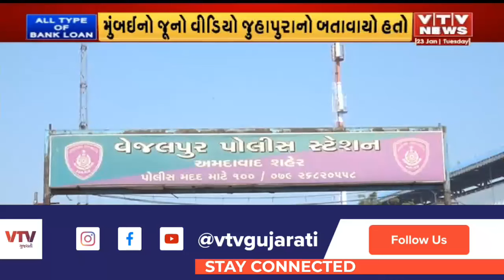Ahmedabad News: અમદાવાદ શહેરમાં અસામાજીક તત્વોએ શાંતિ ડહોળવાનો પ્રયાસ કર્યો, ફેક વીડિયો કર્યો વાયરલ